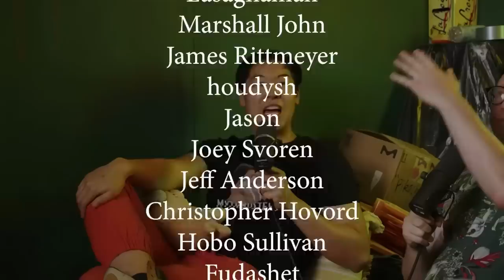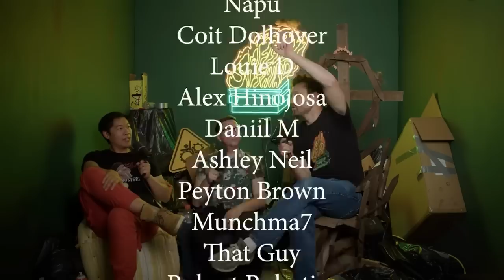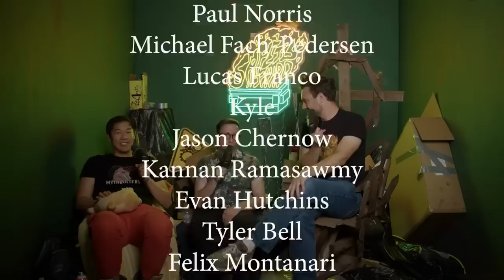Getting rejected by MIT - Safety Third 76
Guest: @iancharnas

Safety Third is a weekly show hosted by William Osman, NileRed, The Backyard Scientist, AllenPan and a couple other YouTube "Scientists". Sometimes we have guests, sometimes it's just us, but always: safety is our number three priority.

0:00 The submarine is still relevant
6:20 Questionable business decisions
8:30 Extra long nipples
14:05 Freaky bodies
20:36 I hate submarines
24:00 Predictions
27:56 We’re gonna build a sub
32:45 Building dangerous things
35:36 Maker spaces
45:16 Calculated risk of making things
51:40 Tombstone ideas
52:27 We need more maker spaces
55:52 Getting rejected by MIT
1:00:06 Supporting maker spaces
1:09:18 Why is it called Opensauce